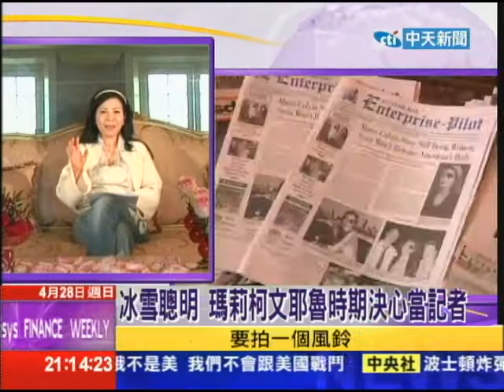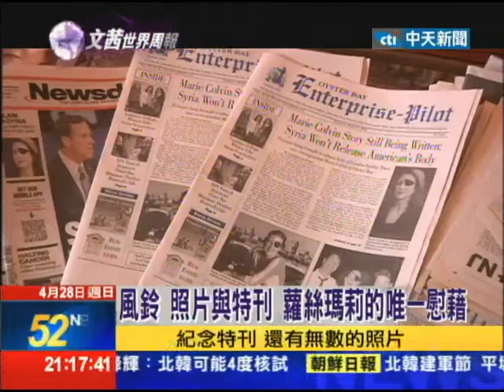2013.04.28文茜世界周報／風鈴 照片與特刊 蘿絲瑪莉的唯一慰藉